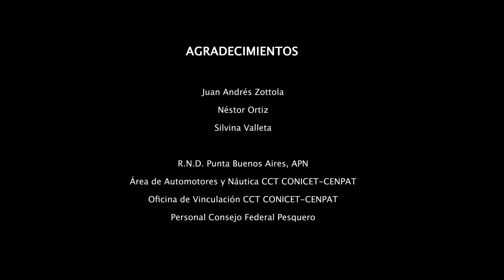CARACOLES MARINOS COMESTIBLES DE LA PATAGONIA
Descubrí algunos de los Caracoles Marinos comestibles de la Patagonia Argentina

Con el apoyo de: Consejo Federal Pesquero
LARBIM, IBIOMAR CONICET
Secretaría de Pesca de la Provincia del Chubut
Pescadores Artesanales de la Provincia del Chubut